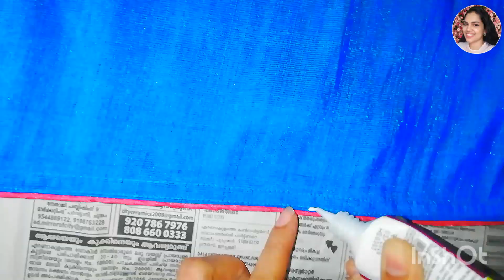Saree designing easy method/How to design a saree/simple saree design /make your own designer saree.